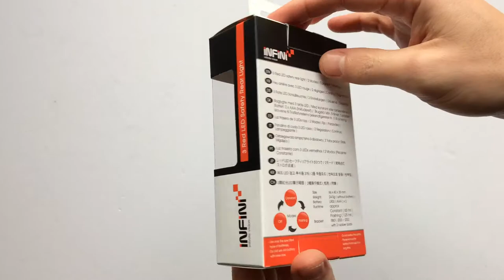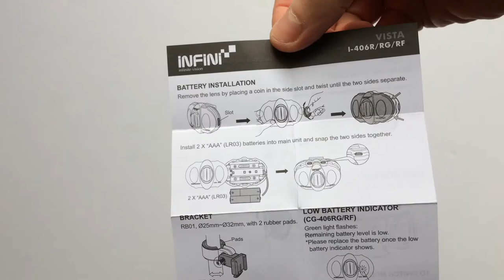Infini Vista I-406R/RD Hátsó Kerékpár Lámpa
Erős fényű, ledes, villogó és állandó funkcióval rendelkező, elemes hátsó bicikli lámpa.